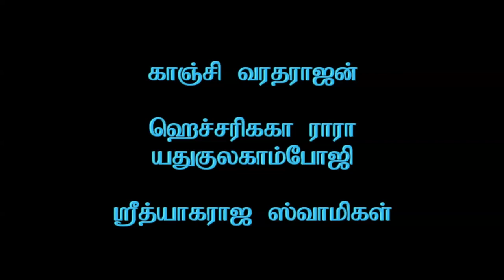Kanchi Varadarajan - Hecharikaka Ra Ra Yadhukula Kambhoji_Venugopalan Thirukkolam_5m 28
Kanchi Varadarajan - Hecharikaka Ra Ra   Yadhukula Kambhoji - Venugopalan Thirukkolam : : காஞ்சி வரதராஜன் :  ஹேச்சரிகக ராரா - யதுகுல காமபோஜி   (ஸ்ரீ தியாகராஜ ஸ்வாமிகள்)